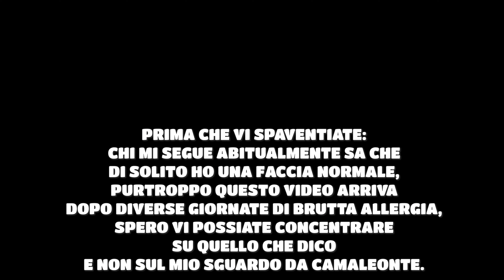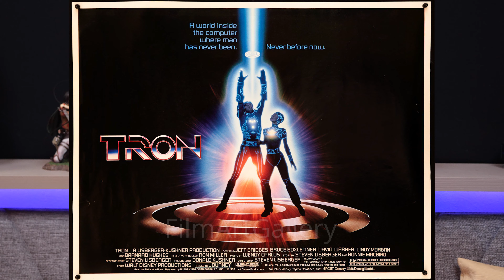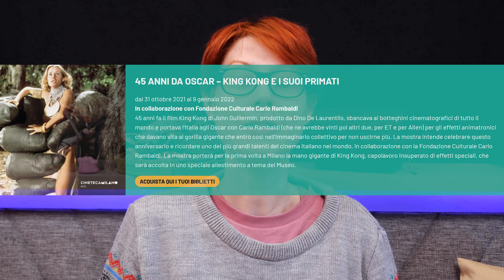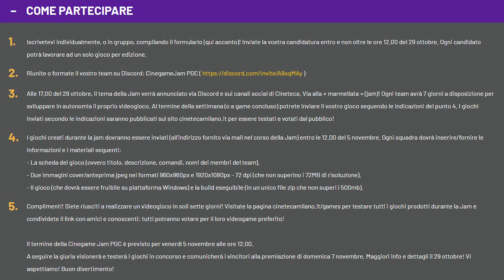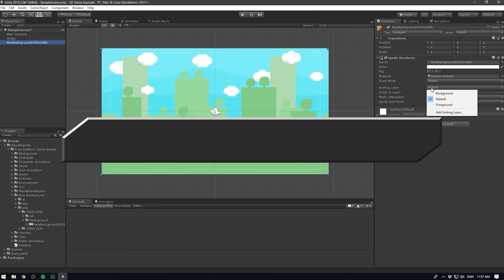CINETECA MILANO: UN SACCO DI EVENTI IN PROGRAMMA (E SARÒ IN GIURIA!)